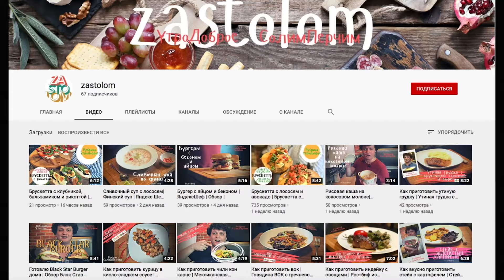ГОТОВЛЮ Рыбу только в Пергаментной БУМАГЕ - Идеальный рецепт РЫБЫ на Ужин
✳️ ЛОСОСЬ В МЕДОВО-ГОРЧИЧНОЙ ГЛАЗУРИ

Ингредиенты (на 2-3 порции):
- 2 ст.л. меда
- 1 ст.л. соевого соуса
- 1 ч.л. горчицы
- специи по вкусу (например: 1 ч.л. сушеного молотого чеснока, 1 ч.л. паприки, 0,5 ч.л. черного молотого перца)
- 2-3 куска лосося (около 500гр, вместо лосося можно брать любую рыбу, где нет мелких костей)
- пергамент или бумага со специальной пропиткой, не пропускающая жир и жидкость

Делаем маринад: смешиваем мед, соевый соус, горчицу и специи. У меня это сушеный чеснок, паприка и черный перец, но можно просто взять готовую смесь специй для рыбы. Либо, как вариант, к рыбе всегда хорошо подходят розмарин, тимьян, орегано. Можно добавить сушеный молотый имбирь, красный острый перец, можно ограничиться только черным молотым перцем, чтобы раскрыть аромат рыбки.

Сделали маринад - и занимаемся рыбой. Это не обязательно должен быть лосось - подойдет горбуша, палтус, скумбрия, тунец, семга, морской окунь. В общем, любая рыба без мелких костей. С мелкими, конечно, тоже можно, но замучаетесь их выковыривать во время ужина.
И если есть возможность, проще сразу взять готовое очищенное филе или рыбу нарезанную кусками для стейков. По крайней мере облегчите себе жизнь не занимаясь разделкой рыбы.

Рыбу помыли, просушили бумажными полотенцами, чтобы убрать лишнюю влагу. Отрезали под каждый кусочек рыбы пергамент (отрезаем с запасом, чтобы хватило обернуть рыбку пергаментом с двух сторон и при этом оставалась возможность подогнуть края в 2-3 раза).
Рыбу, если кусок толстый чуть-чуть подсолили (если у вас кусочки филе тонкие, то подсаливать не обязательно - солоноватого маринада вполне хватит). Смазали маринадом с двух сторон и завернули рыбу в пергамент как в конверт.

Рыбку можно запечь в духовке, разогретой до 180 градусов в течение 25 минут. Дольше запекать не нужно, иначе рыба будет уже сухой.
Если нет духовки - можно воспользоваться микроволновкой. В этом случае время запекания будет зависеть от мощности микроволновки: при 1000 ватт - 5 минут, если мощность слабее, то 6-7 минут.

Ни масла, ни чего другого добавлять не нужно. Рыба не прилипает к пергаменту и отлично запекается. А за счет того что все соки остаются внутри конверта - рыба получается очень сочной и ароматной.

Можно есть так, но будет вкуснее, если перед подачей сбрызнуть готовую рыбку соком лайма или лимона.

Заранее вам приятного аппетита. Ваша Вика Виноградова и канал Рецепты для лентяев